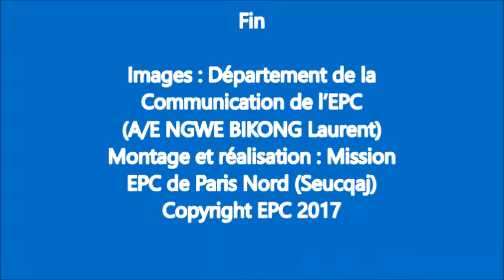60e AGEPC à Nkonga, Interview du Pasteur Jean Luc Blanc, Defap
Interview du Pasteur Jean Luc Blanc, Secrétaire Exécutif au Defap, à la 60e Assemblée Générale de l’Eglise Presbytérienne Camerounaise à la Paroisse Nkonga, Consistoire Sanaga, Synode Bassa, le 15 janvier 2017